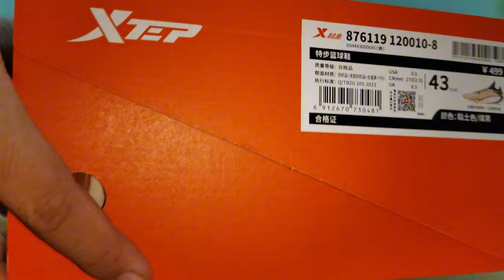Xtep Basketball shoes light attack 2.0 v2 (Budget friendly shoe)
Maganda magaan, ganda ng cushioning.
Affordable pa. 2k plus sa Lazada pero nabili lang namin ng 1669 dahil sa voucher. Kumpara mo sa mga peke or UA na tawagin nila. Sulit to orig pa. Sakto pang outdoor
Grabe kapit...

Xtep light attack 2.0 v2
Xtep official store sa Lazada un May lazmall
Para siguradong legit.